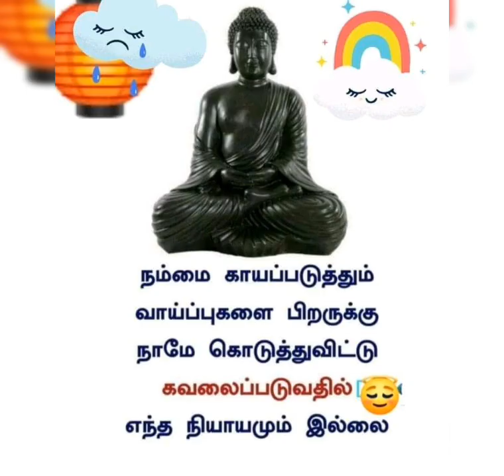duva dava இறை இரை